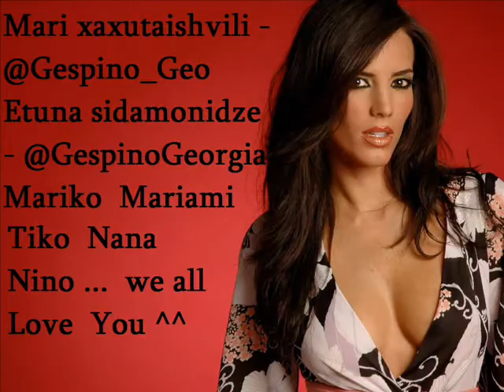happy birthday gaby espino